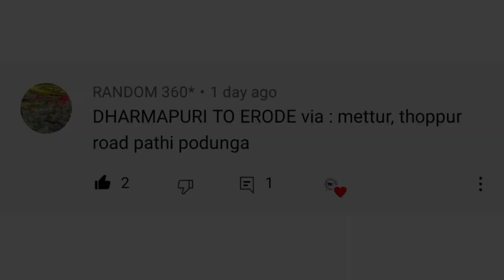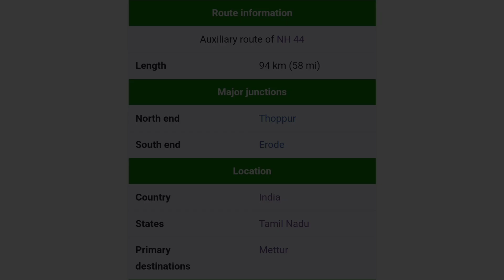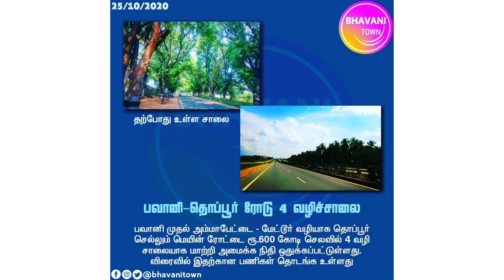Thoppur Bhavani Erode 4 Lane Road NH 544H | தொப்பூர் பவானி ஈரோடு 4 வழிச்சாலை | Thoppur to Bhavani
Thoppur Bhavani Erode 4 Lane Road NH 544H | தொப்பூர் பவானி ஈரோடு 4 வழிச்சாலை | Thoppur to Bhavani National highway

Thoppur - Bhavani - Erode 4 Lane Road
                    National Highway 544H, commonly referred to as NH 544H is a national highway of India. It starts from NH 44 near Thoppur, passes through Mettur, Bhavani and terminates at Erode. It intersects NH 544 near Lakshmi Nagar, Erode.

National Highway 544 connects important cities of Coimbatore, Pollachi, Tiruppur, Erode and Salem with Bengaluru. A road that diverts from the NH at Thoppur passes through Mettur Dam to connect Bhavani in Erode district reducing distance of 25 km when compared to Bhavani – Salem – Thoppur highway. Also, due to increase in traffic, there is a necessity of developing an alternative route which is Thoppur – Mettur – Bhavani highway.